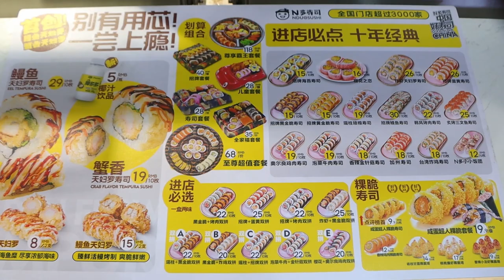분명 한국 김밥인데, 중국에서 초밥으로 판매?? / korean gimbap - china street food